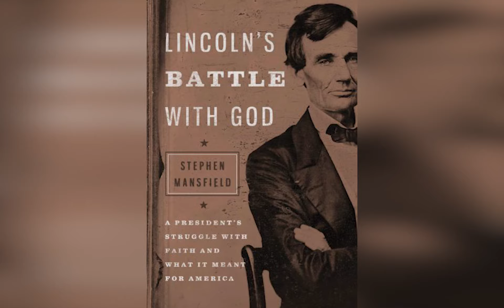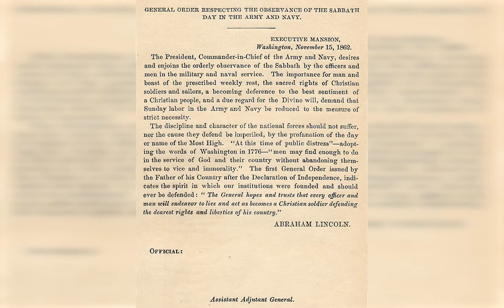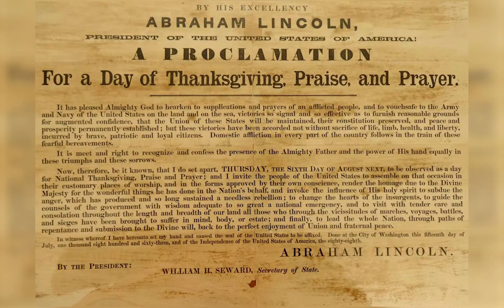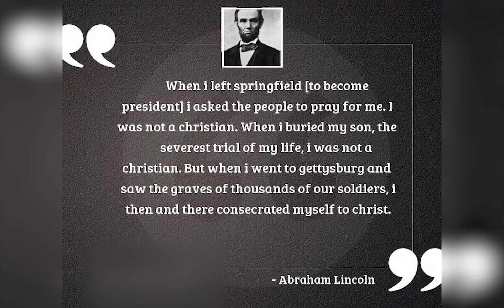"PROVIDENCE" Billy Lile, Teaching and Ministries Pastor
Part one of "NO MATTER WHAT: God is in Control"
Pastor Billy Lile
Sunday November 1, 2020 Live at 6:00PM